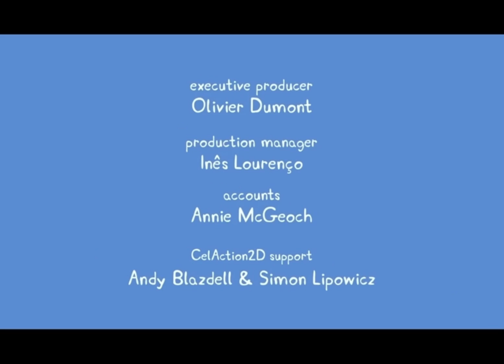Peppa pig motor biking edited